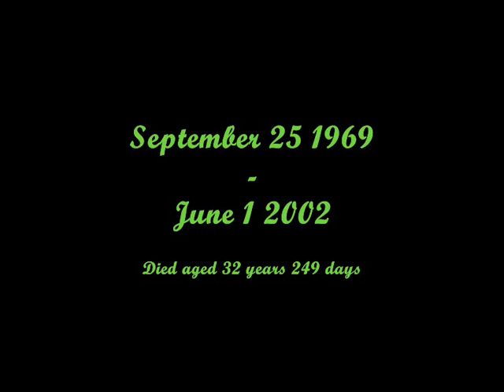Tribute to Hansie Cronje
A tribute to the former all time great South African captain, the late Hansie Cronje.